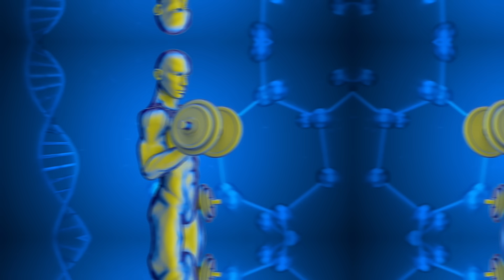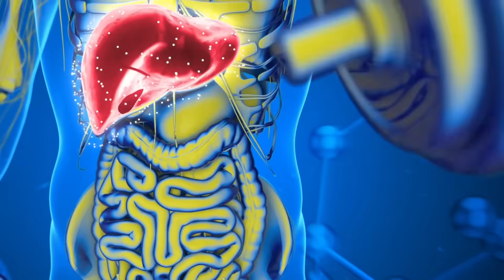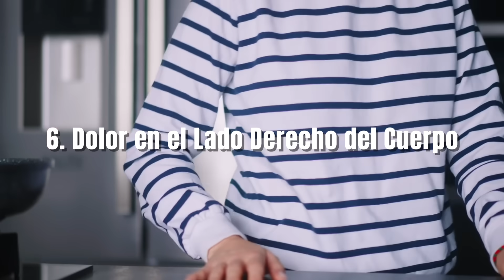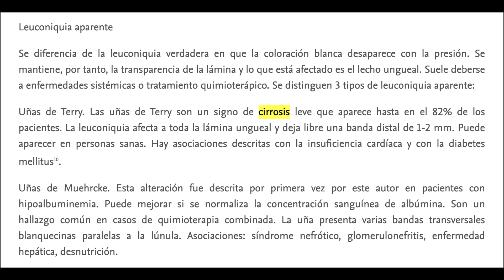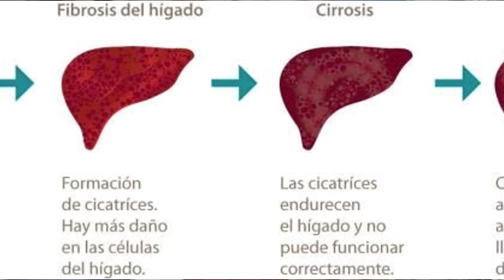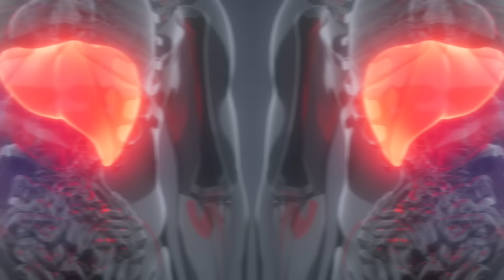¡El HÍGADO comienza a FALLAR! 12 SIGNOS tempranos de DAÑO HEPÁTICO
Descubre las señales poco comunes que podrían indicar daño hepático y aprende cómo revertirlo con cambios en la dieta y estilo de vida. Protege la salud de tu hígado y mejora tu bienestar general.

00:00 ¡El HÍGADO comienza a FALLAR! 12 SIGNOS tempranos de DAÑO HEPÁTICO
00:45 Causas del daño hepático
01:30 12 SIGNOS de DAÑO HEPÁTICO
06:47 Cómo revertir el daño hepático
08:43 Preguntas finales

El daño hepático puede pasar desapercibido, pero su impacto en la salud puede ser significativo. Aquí te mostramos cómo detectar y prevenir problemas hepáticos.

Señales de Alerta

· Heces de color claro: Indicador de trastornos en la producción de bilis.
· Dificultad en la visión nocturna: Podría señalar deficiencia de vitamina A.
· Manchas moradas en la piel: Signo de problemas de coagulación.
· Depósitos blancos en los párpados: Indicativo de problemas en el metabolismo del colesterol.
· Orina oscura: Puede ser resultado de daño hepático y acumulación de bilirrubina.

Prevención y Reversión

· Mejora tu dieta, reduce alimentos procesados y azúcares.
· Incorpora alimentos amargos como verduras de hoja verde y ajo.
· Consume té verde y suplementos a base de hierbas.
· Bebe suficiente agua y evita el alcohol.

Importancia de la Consulta Médica

Si experimentas síntomas de daño hepático, consulta a un médico. El diagnóstico temprano puede marcar la diferencia en la salud hepática.

Información legal.
Vídeo de grabación propia.